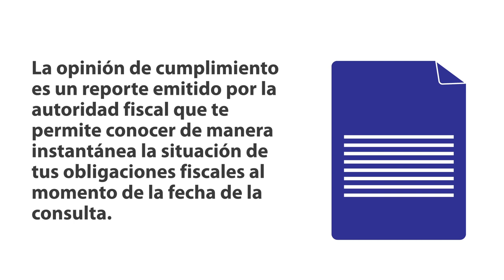Conoce para qué sirve la opinión de cumplimiento de obligaciones fiscales y cómo obtenerla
En este video conocerás los pasos para obtener tu opinión de cumplimiento de obligaciones fiscales y sabrás de la importancia que tiene para un contribuyente mexicano.